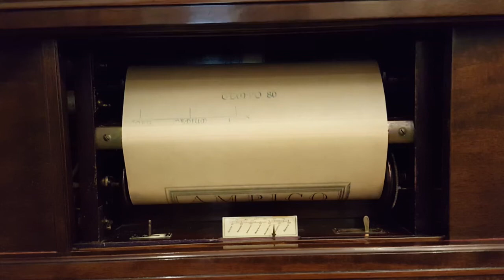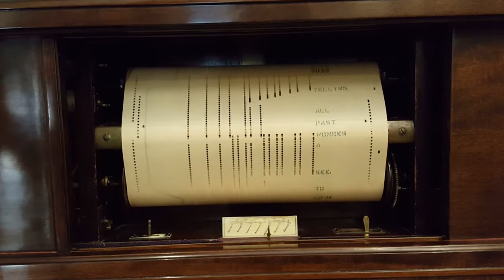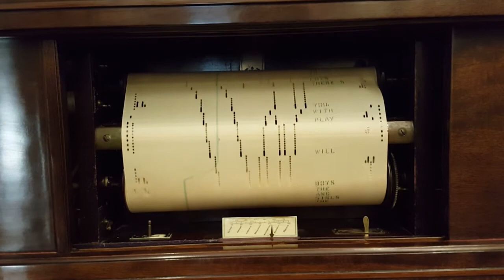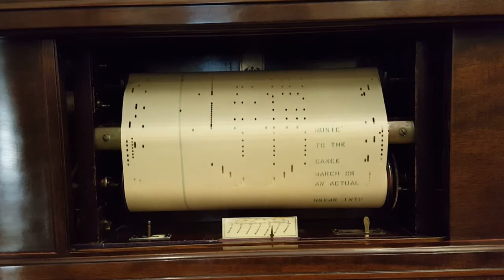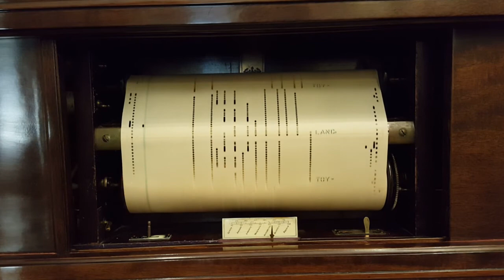Vintage Reproducing Piano Roll - AMPICO Christmas Release 1927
'Toyland' Arranged and played by Adam Carroll.
Descriptive story by Sigmend Spaeth